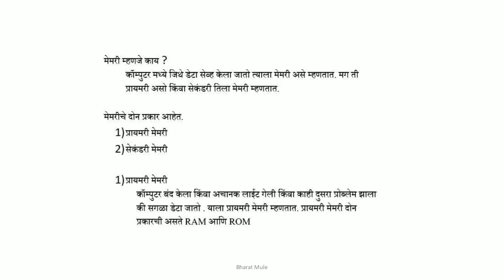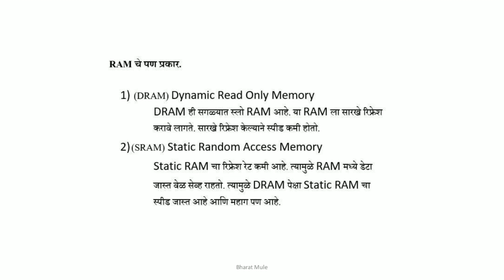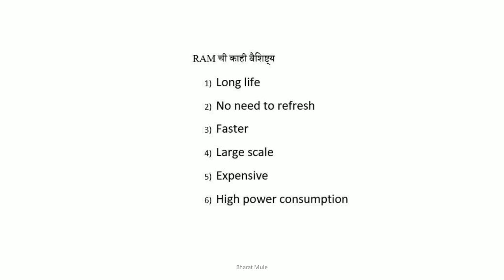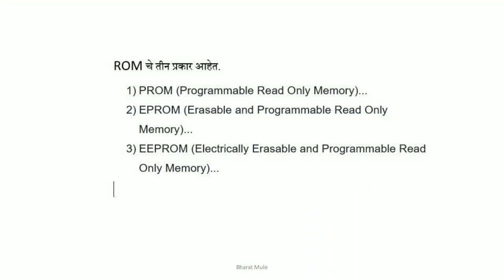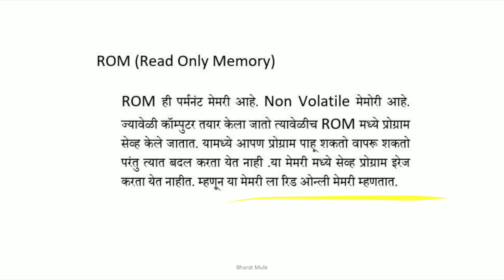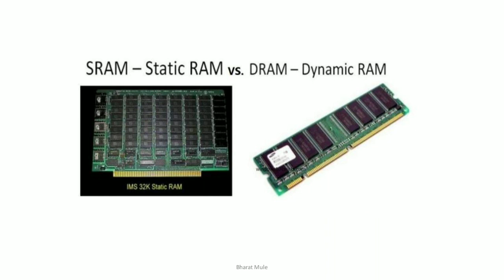What is Memory | Computer memory | Types of memory | RAM VS ROM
What is Memory | Computer memory | Types of memory | RAM And ROM
कॉम्पुटर मेमरी म्हणजे काय ?
मेमरी चे प्रकार
मेमरी क्या होती है
मेमरी कैसे काम करती है
काही लिंक देत आहे बेसिक कॉम्पुटर माहिती साठी